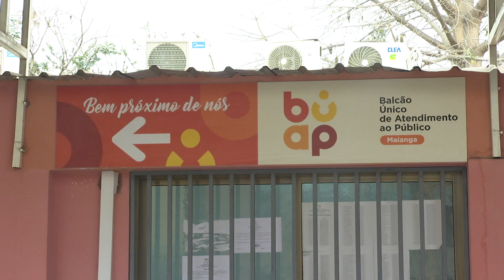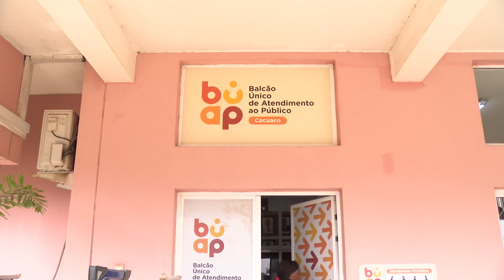BUAPS ENCERRADOS AA